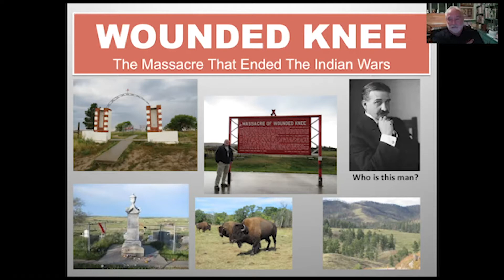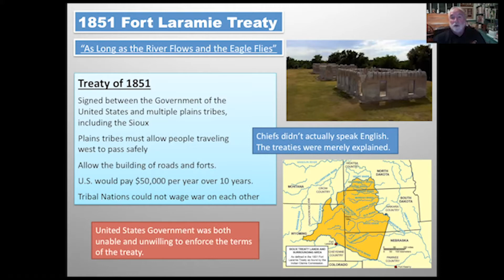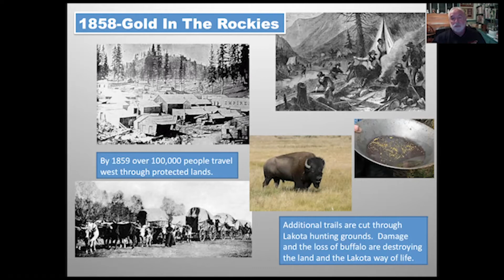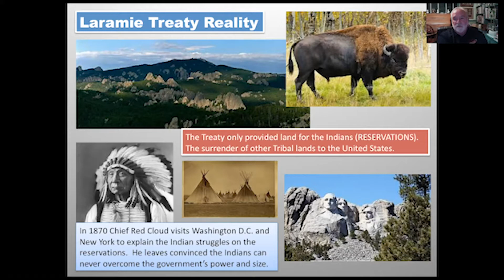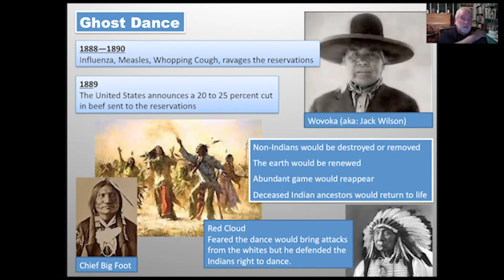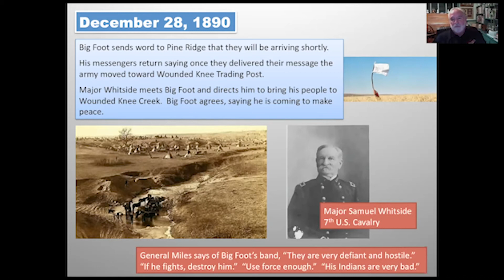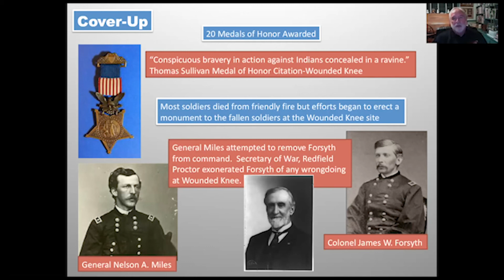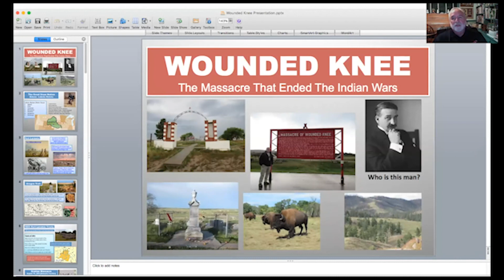Bob Russo: "The Wounded Knee Massacre of 1890"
The Wounded Knee Massacre, often and inaccurately called the Battle of Wounded Knee, was a massacre of several hundred Lakota Sioux people by soldiers of the United States Army. The massacre took place on December 29, 1890, near Wounded Knee Creek on the Lakota Pine Ridge Indian Reservation in South Dakota.